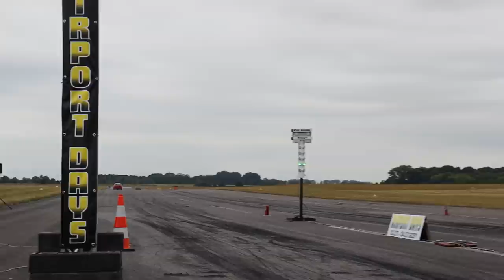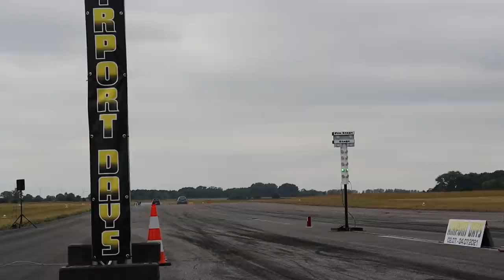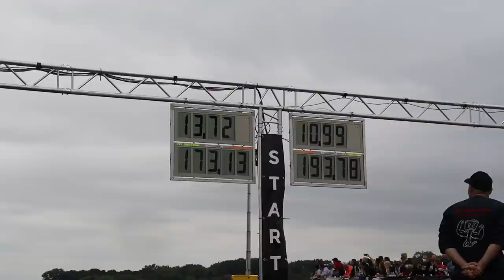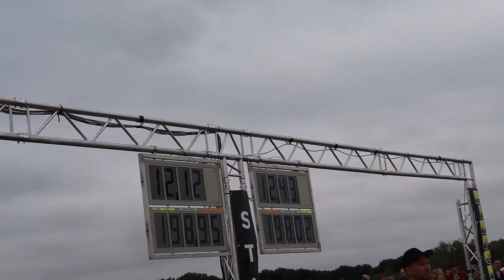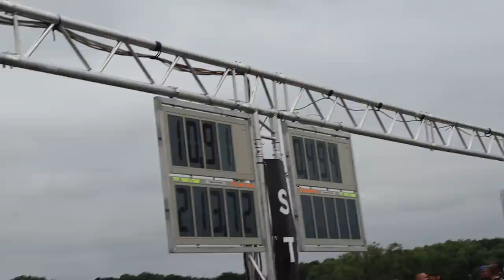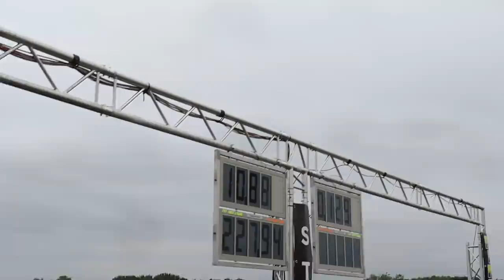Erster ¼ Meile Lauf! AIRPORTDAYS in Anklam | Probleme mit Motorhalter & 4 Motion Antrieb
Bei Fragen könnte ihr euch gerne via Insta DM an uns wenden.